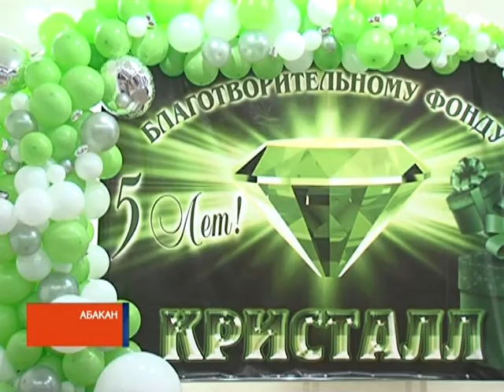Источник помощи: благотворительному фонду "Кристалл" - 5 лет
Благотворительный фонд "Кристалл" отметил сегодня 5 лет со дня основания.